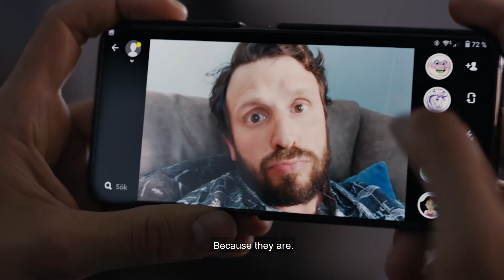Orca / Касатка / Dir. Josephine Bornebusch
Eleven characters - Swedish middle-class representatives - are locked in their homes amid the first wave of the COVID-19 pandemic. A dying mother persuades her son to make peace with his brother. A pregnant woman finds love. An abandoned husband is trying to cheer himself up. A couple of influencers come up with content ideas from self-isolation. A therapist supports the client, although he is on the verge of a nervous breakdown. A daughter begins to become strongly attached to her mother. Their very different fates closely intertwine thanks to the only remaining way of communicating with each other - via video communication.
Unusual for a conversational drama name Orca, when translated from Latin, refers to the killer whale, a gregarious mammal that cannot live in isolation from other representatives of its species. Swedish director Josefine Bornebusch transfers this phenomenon to people, painting our collective portrait in conditions of social distancing with a bittersweet smile and a feeling of total melancholy. An endless cycle of Zoom-chats, in which the main characters communicate throughout the film, colorfully reveals the feelings that overwhelm when already weak human connections slowly disintegrate into pixels and glitches on laptop screens. Bornebusch wrote the script in three weeks while in quarantine - the same amount of time was spent on filming at home.

Адзінаццаць герояў — прадстаўнікоў шведскага сярэдняга класа — закрытыя па дамах у самы разгар першай хвалі пандэміі COVID-19. Маці, што памірае, угаворвае сына памірыцца з братам. Цяжарная жанчына знаходзіць каханне. Кінуты муж спрабуе бадзёрыцца. Парачка iнфлюэнсераў прыдумляе ідэі для кантэнту з самаізаляцыі. Псіхатэрапеўт падтрымлівае кліента, хоць сам знаходзіцца на мяжы нервовага зрыву. Дачка пачынае моцна прывязвацца да маці. Іх вельмі розныя лёсы цесна сплятаюцца дзякуючы адзінаму спосабу зносін, што застаўся, — па відэасувязі.
Мудрагелістая для гутарковай драмы назва Orca ў перакладзе з латыні адсылае да касаткi — стайнага млекакормячага, не здольнага жыць ізалявана ад суродзічаў. Шведская рэжысёрка Ёзэфінэ Борнэбуш пераносіць гэты феномен на людзей, з горка-салодкай усмешкай і адчуваннем татальнай меланхоліі малюючы наш калектыўны партрэт ва ўмовах сацыяльнага дыстанцыявання. Бясконцы кругаварот Zoom-чатаў, у якіх увесь фільм камунікуюць галоўныя героі, яскрава агаляе пачуцці, што апаноўваюць, калі і без таго не самыя трывалыя чалавечыя сувязі павольна распадаюцца на пікселі і глітчы на экранах ноўтбукаў. Барнебуш напісала сцэнар, седзячы на ​​карантыне, за тры тыдні — яшчэ столькі ж спатрэбiлася на здымкі ў хатніх умовах.